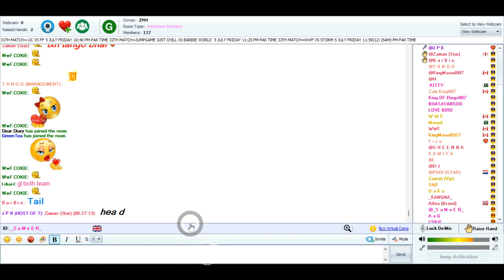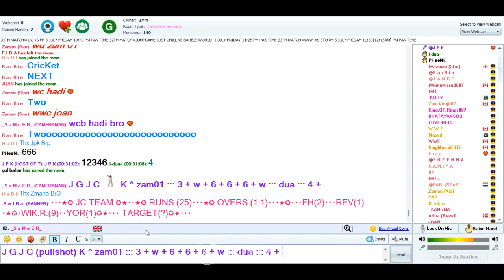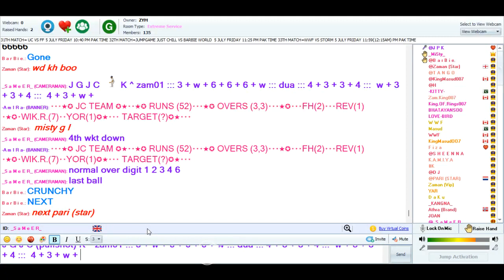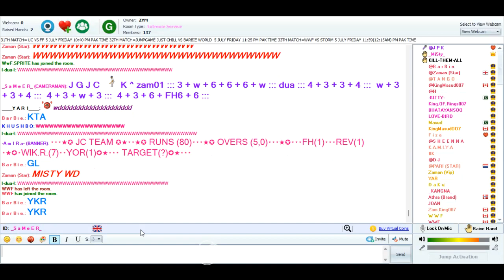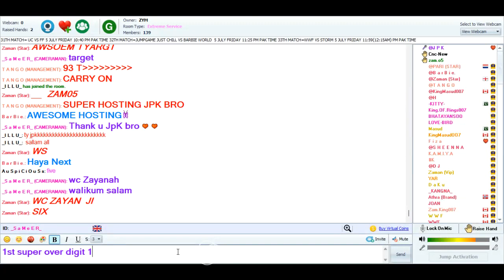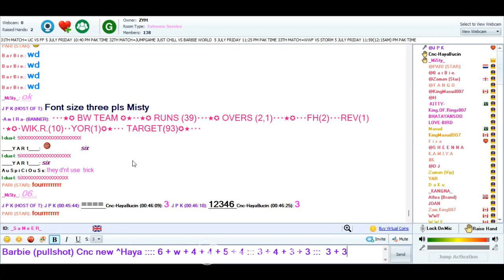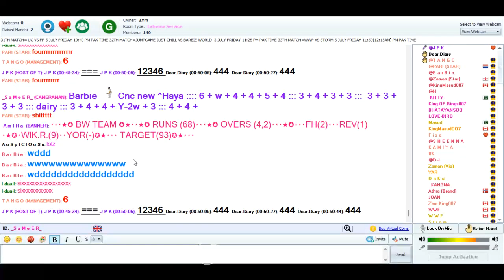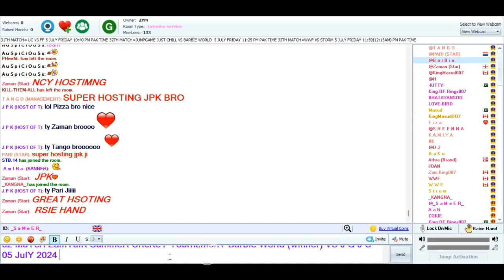32 Match Zantalk Summer Cricket Tournament J G J C vs Barbie World 05 July 2024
32 Match Zantalk Summer Cricket Tournament J G J C vs Barbie World 05 July 2024
Sponser By
Sheena & Shera & Zaman & Yar1 & Athra & King MAsood